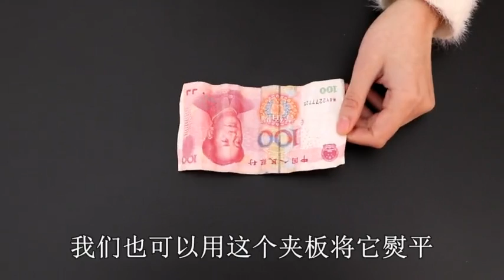难怪女生都要买一个夹板，看完这4个妙用，肯定在家试一试